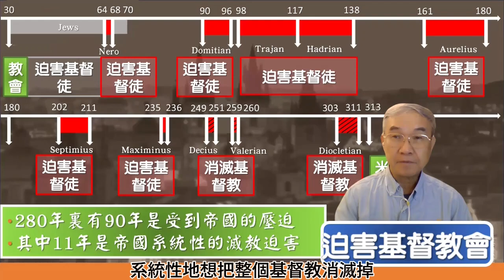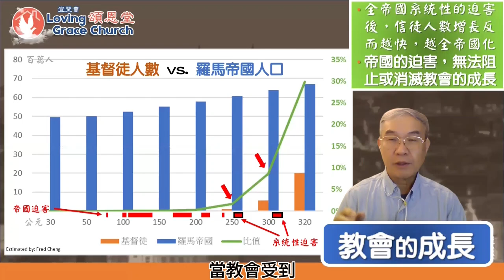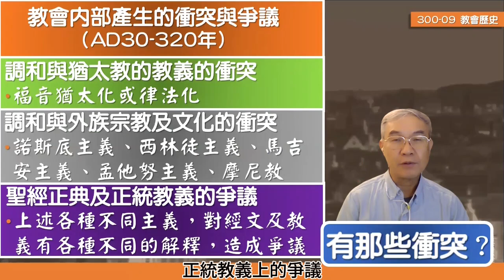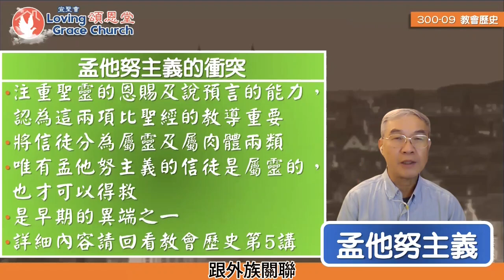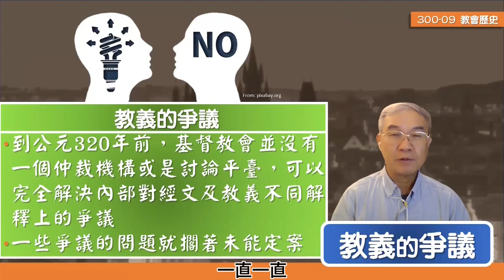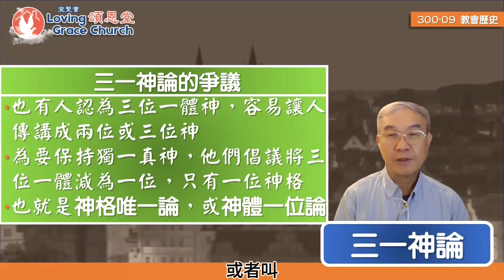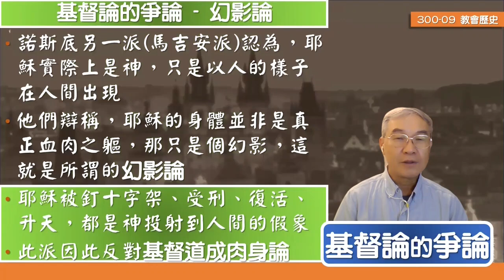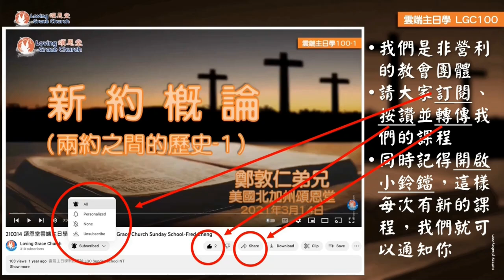240825 主日學：基督教教會歷史(9) 羅馬國教時期教會－1 老師：鄭郭仁弟兄 Loving Grace Church Sunday School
240825 主日學：基督教教會歷史(9) 羅馬國教時期教會－1  老師：鄭郭仁弟兄 Loving Grace Church Sunday School
頌恩堂雲端教會 Loving Grace Church (國語/Mandarin) - Cupertino, CA, USA

西岸的家長和小朋友，歡迎參加星期二的『兒童睡前故事』：適合四至八歲小朋友參加，全英語朗讀和教導，包括朗讀每星期二一本新兒童故事書，教導是什麼，並配有一節相關的聖經經節，禱告時間和最受歡迎和跟故事主題有關的結束音樂。加插了輔助學英文成語，冬運等戈資料。有教材傳送給家長跟兒童重溫所學的，讓家長也知道小孩子學了什麼。點擊瀏覽/回看：
西岸時間：8:00-8:45 pm. 歡迎您的小朋友參加，需要預先報名。點擊連結去回看和報名。